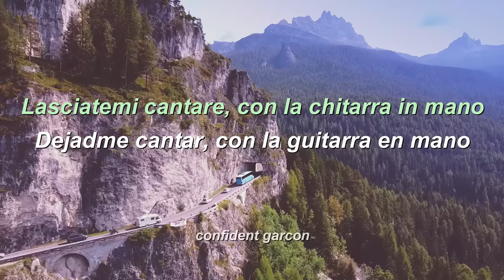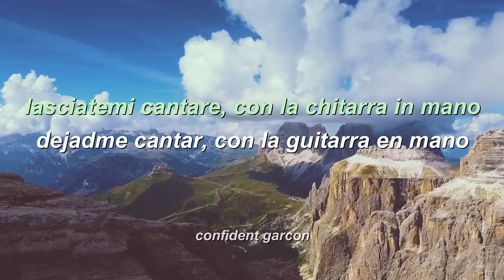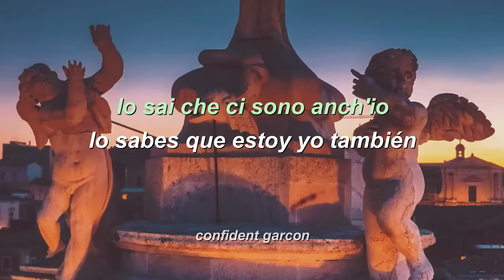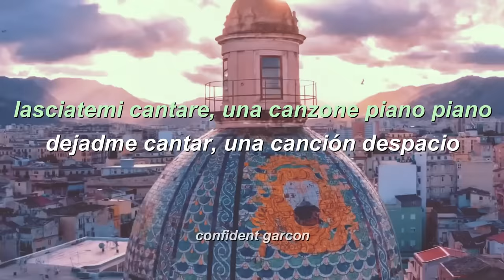Toto Cutugno - L'italiano (letra en español e italiani)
L'italiano  es una canción italiana de pop creada e interpretada por Toto Cutugno. Fue uno de los temas que participó en la 33.ª edición del Festival de la Canción Italiana de San Remo de 1983. Esta canción fue un gran éxito internacional y es el tema más conocido de Cutugno.

Cutugno la incluyó en su álbum L'italiano. La creación del tema fue obra de Toto Cutugno (en los arreglos musicales) y Cristiano Minellono (en letras). Es una de las canciones italianas más famosas de todos los tiempos.

La canción tuvo un renacimiento cuando Toto Cutugno la cantó en vivo en el concierto de caridad de Roma conmemorando la victoria de Italia en el Mundial de Fútbol de 2006 creando así una nueva ola de popularidad para este tema.1​

La canción "Soy un italiano" fue incluida en el disco de Sergio Dalma "Via Dalma" en el año 2010, en donde el artista la interpreta en español. El disco que contiene doce clásicos de la música italiana cantados en castellano y uno cantado en italiano. El disco fue producido por Claudio Guidetti. Singles: "Tú" "El Jardín Prohibido" "Soy un italiano"